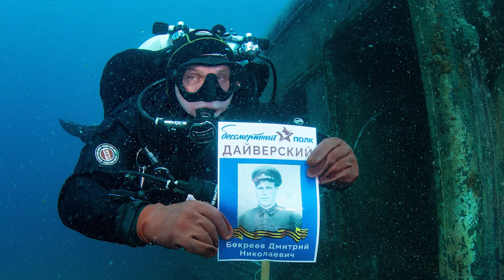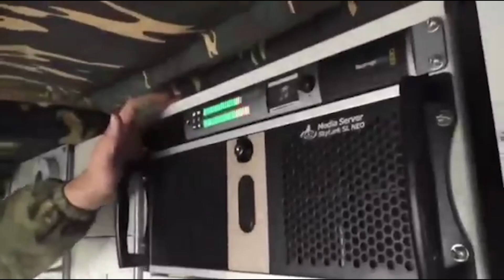Необычные способы отметить 9 Мая | Репортаж 2023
Власти в России отменили часть привычных праздничных мероприятий. Это сподвигло людей придумывать другие виды «патриотических» активностей. Каких? Смотрите в нашем репортаже